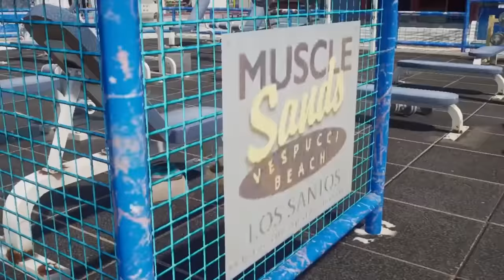Upgrading EVERYONE To STRONGEST EVER In GTA 5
Upgrading Franklin, Trevor, Sonic, Spiderman, And BLOOP To STRONGEST Ever In GTA 5!